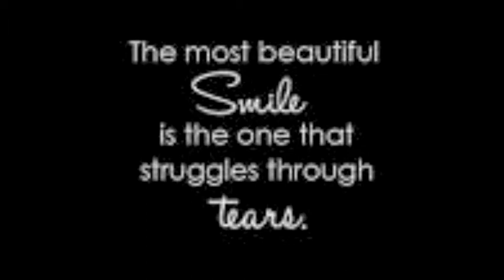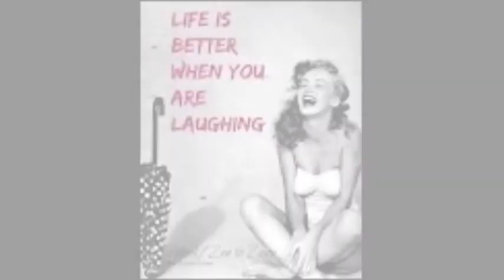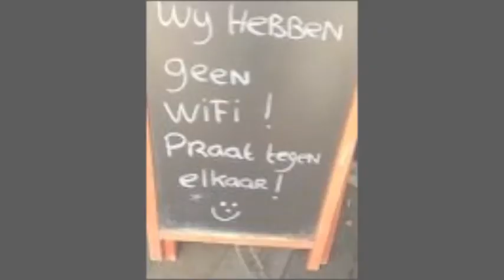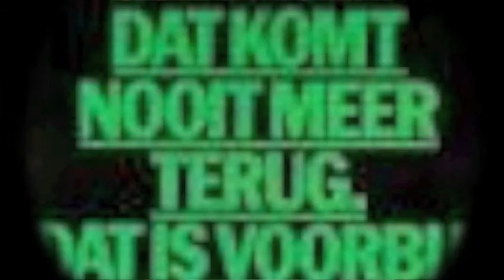Hans Somers - Margrietje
Tekst en Muziek : Harry van Hoof-Bos-Mirjam
Arrangement en Productie: Gaby Dirne